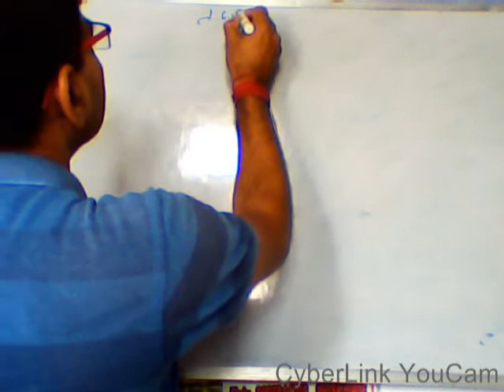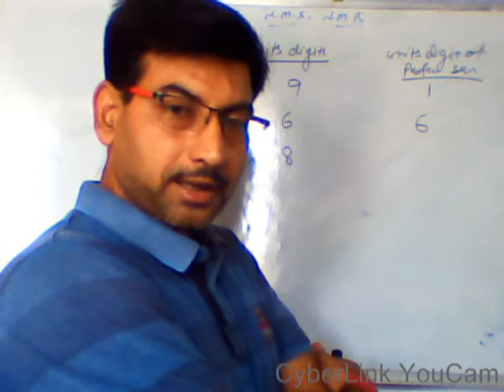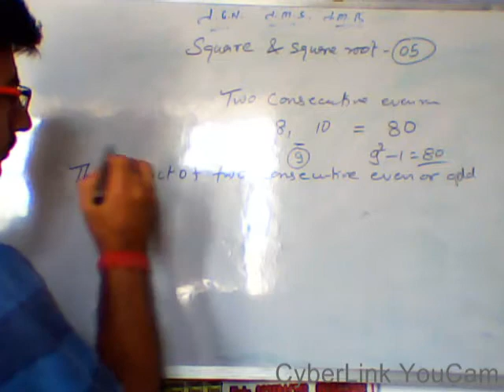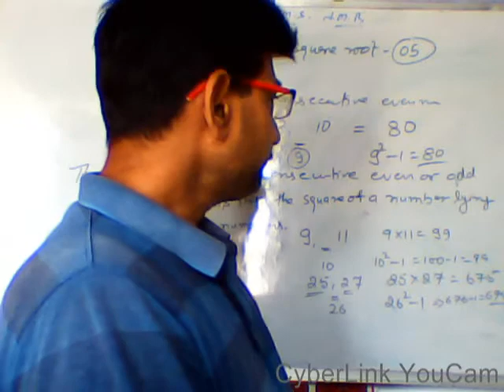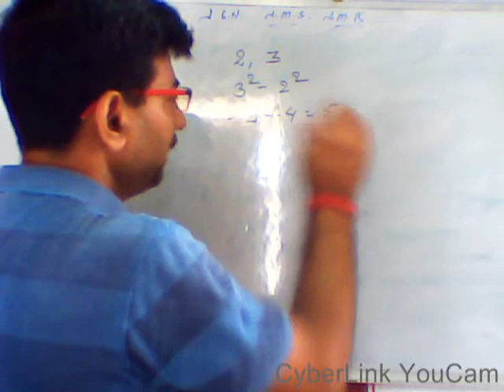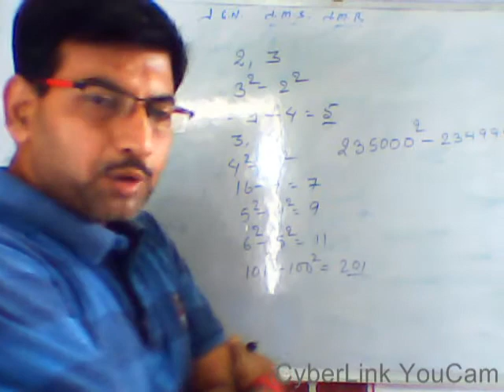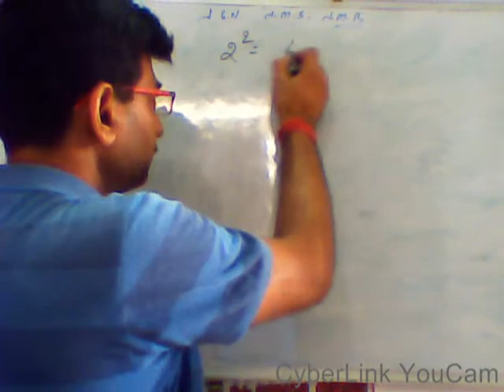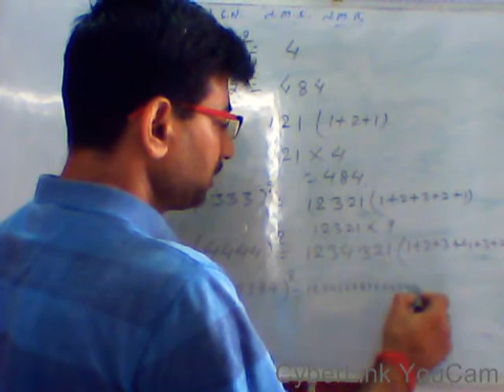GB105 SQUARE & SQUARE ROOT 05 FOR CLASS VIII